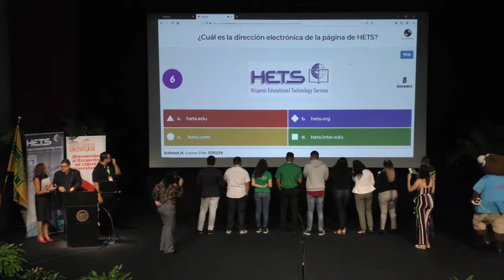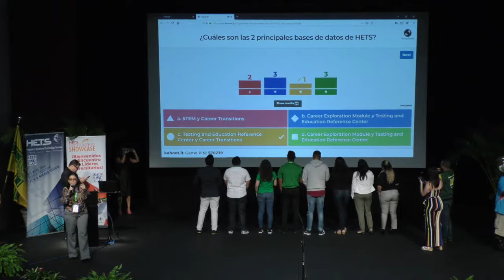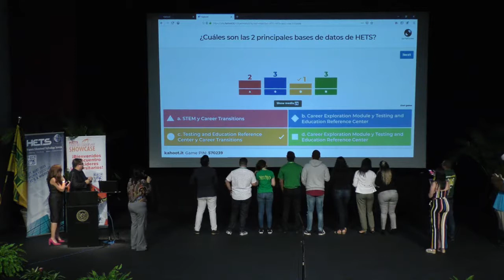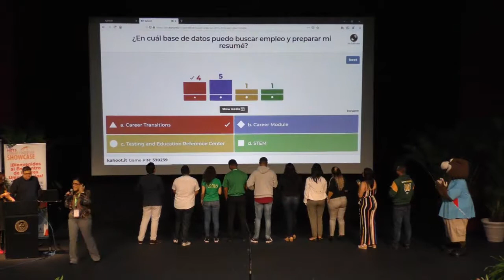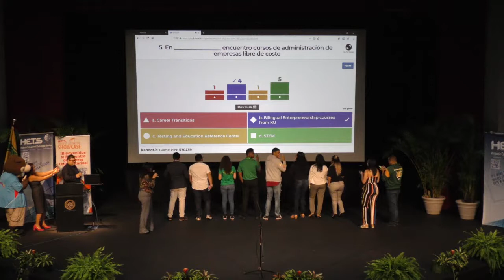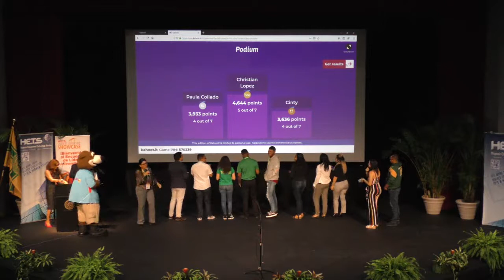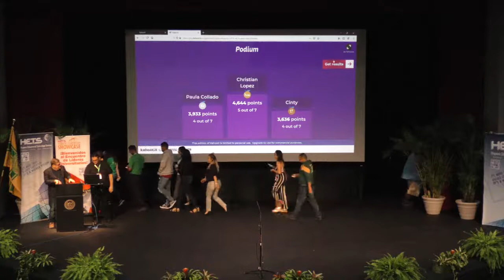HETS Services Challenge